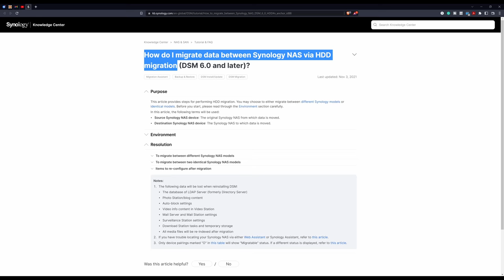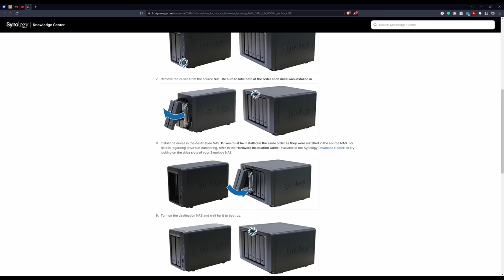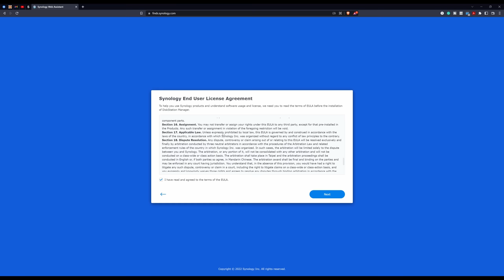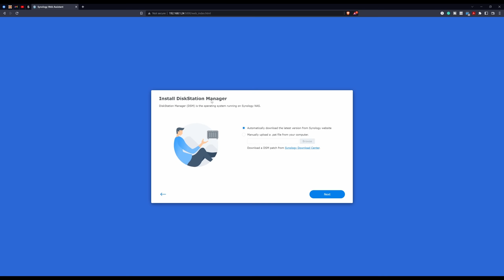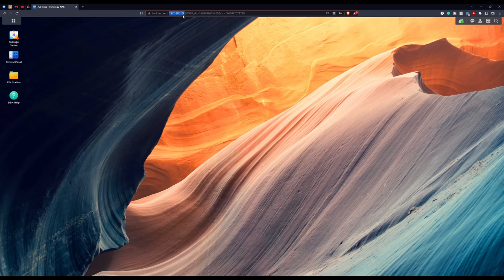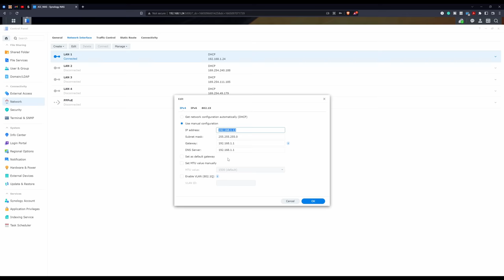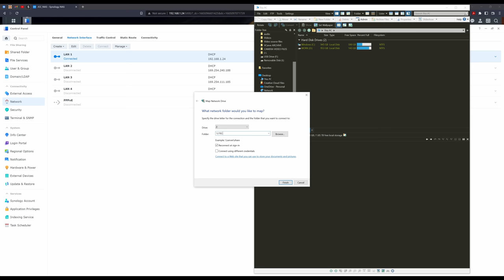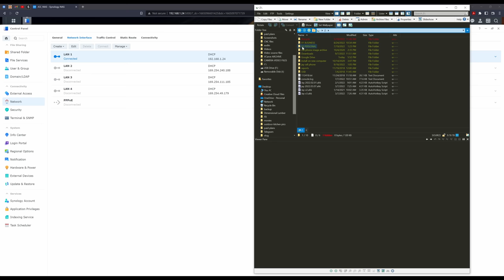Nas Migration and a Few Data Tips - DS1522+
Nas: DS1522+

Anyone who works with massive amounts of video or photo files knows how easy it is to burn through all the available storage space on your computer. That's where a NAS shines. NAS stands for Network Attached Storage. It's a storage device connected to your home network that you can use as a global storage device for everything connected to the network. Of course, you can also limit and control what devices have access.

In my case, I've been using a NAS as my main storage device for all my video files. With proxies, I can even edit video files right from the NAS without the need for a faster 10GbE network adapter.

Unfortunately, I returned from a recent camping trip to find the motherboard not working in my DS1515+. My solution was to migrate the drives to a new DS1522+. Luckily, Synology makes the migration process painless, and I didn't lose any files!

Regarding backups, create at least one OFF-SITE physical backup. Take it to a bank safe box or to a trusted friend or family member's house. Get it away from your house and preferably in another town or city. That way if a natural disaster or house fire happens, you will have a backup that is hopefully unaffected by the event.